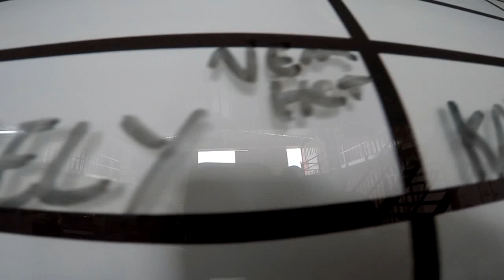Salto Duplo da Rosely na São Paulo Paraquedismo~1